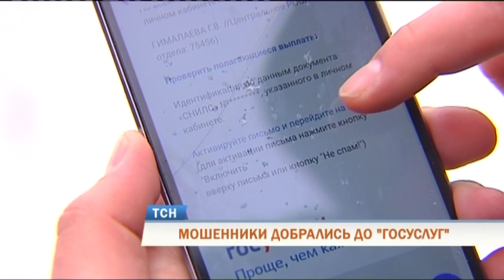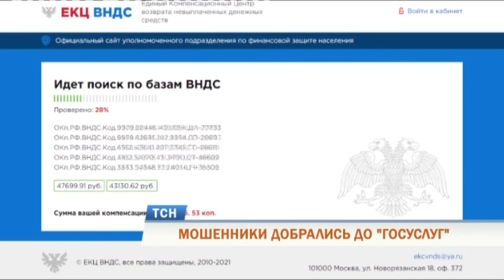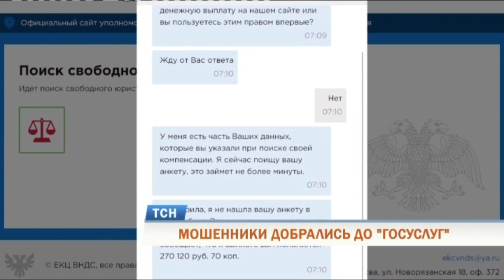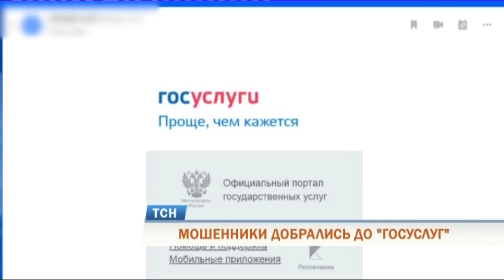Будьте бдительны: мошенники создают фальшивые сайты госуслуг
Очередная порция «бесплатного сыра». Интернет-мошенники начали использовать ещё одну схему обмана граждан. Под видом портала «Госуслуги» они обещают жителям Перми выплаты, а на самом деле собирают данные банковских карт и выманивают деньги.